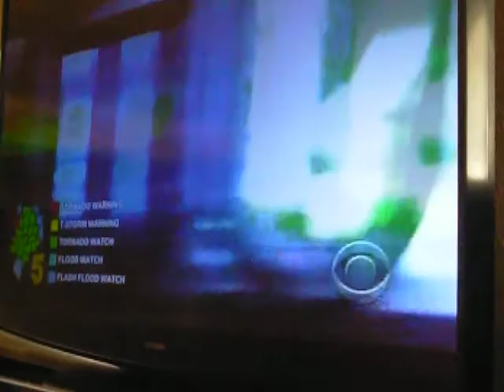The CSI Chihuahua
Chihuahua singing to csi  New York Theme Song